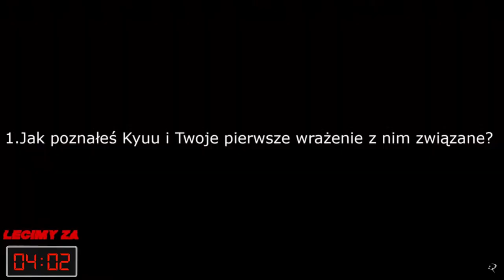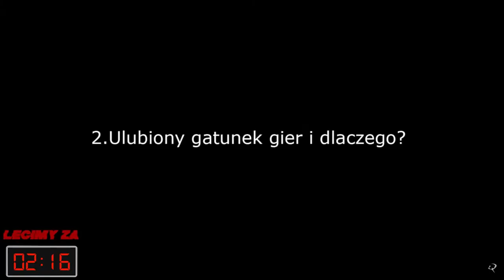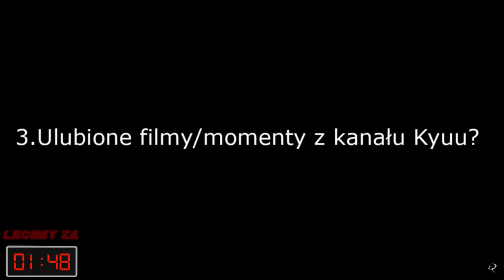🔴Lies of P (PS5) #5 - Kłamać, czy nie kłamać? 🍆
📌WSPARCIE:
To pomoże w zasięgach, aby inni też mieli okazję tutaj trafić! :)

WIELKIE PODZIĘKOWANIA DLA:
🔥LEGENDY🔥
🤍Chibi Chibi🤍bartekbard💛
💛Troo1990💛
Wspierający:
🤍Cytrynka🤍Czarek Parzych🤍
💛Qarci💛AsiaY💛
💛DanDoneAgain💛Alexia Nightray💛
🔥PAOLA🔥
🔥Mateusz Lukaszczyk🔥Pabloz Z🔥
❤️Tabula Rasa❤️Kemoc 122❤️Bolek❤️
❤️Łukasz kawka❤️Mateuszoski❤️
❤️Jacek Ojczyk❤️
💙FraneSzu💙Yazgoth💙oathkeep💙
💚cactuar💚Alcatraz Jensen💚
💜Kreatywny💜
Robicie świetną robotę, dziękuję! 🖤

💀REGULAMIN💀
1. Pełna kulturka, wiadomo.
2. Bez przesadnie chorych tematów na czacie. (chore mogą być ale nie przesadnie)
3. Bez Spoilerów odnośnie gier, w które gram pierwszy raz.
4. Bez hejtingu.
5. Bez nadgorliwych podpowiedzi. (Jeśli poproszę o pomoc to śmiało!)
6. Bez reklamowania siebie/kogoś.
7. No i ogólna ogarniętość plis :D